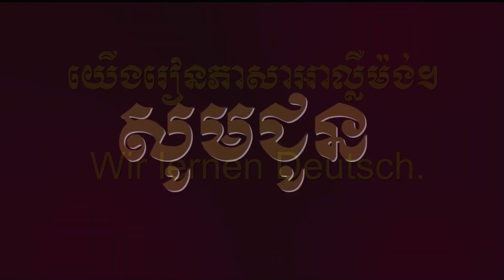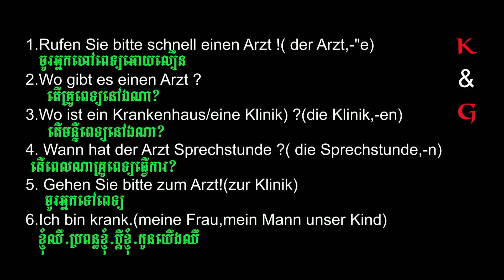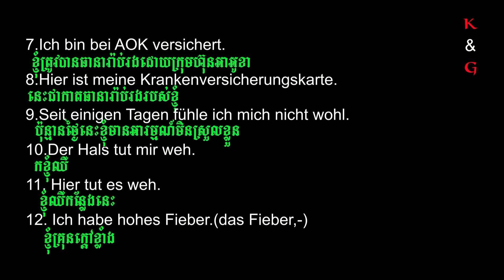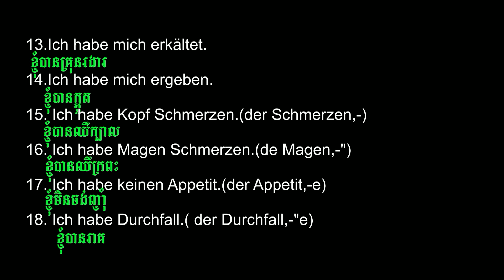German Learning Part 34 ការរៀនភាសាអាឡឺម៉ង់ វគ្គ 34